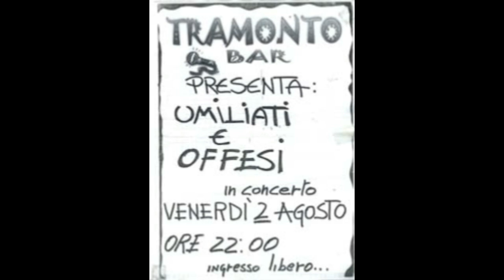Umiliati & Offesi - Muscolarmente (Hq + Testo)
Prima traccia tratta dall'unico album "Figlio di 40 Anni" (1999), della punk-cabaret band sarda Umiliati & Offesi, capitanata dal carismatico e mai banale Alfredo Murtula, mente e motore del progetto; scomparso prematuramente nel Gennaio del 2004.

Arrangiamenti: Umiliati & Offesi

La band:
Alfredo "Stress" Murtula (voce, armonica, kazoo)
Andrea "La morsa" Lubino (batteria e cori)
Luca "Mucca Spaziale" Chessa (chitarre e cori)
Massimo "Massimino" Canu (basso e cori)

Lyrics:
(introduzione registrata a Mores, piazza della pace, 25 Luglio 1997)

Per quarant'anni eri un deficiente
e d'improvviso oggi sei intelligente
Per quarant'anni eri un buono a niente
e d'improvviso oggi sei presidente
Com'è possibile questo cambiamento?!
Tu che eri muscolo e niente cervello
com'è che il muscolo
si trasforma in cervello?!
Braccio che diventa mente,
impossibile chimicamente,
impossibile fisicamente!
e non ricordi più che eri un deficiente.
e non ricordi più che eri un buono a niente.
Tra tante doti che hai acquistato
la memoria l'hai proprio perduta
e vai a dire a tutta quella gente che tu eri
bravo, eri bravo sempre!
impossibile chimicamente, impossibile fisicamente (2 volte)
Non hai studiato, non ti sei ubriacato
come hai potuto?!
Non sei drogato, non ti sei operato
come hai potuto?!
A gratta e vinci non hai realizzato
e l'altra sera non ti han rapito gli Ufo
come cazzo hai potuto!!! (3 volte)
ecc, ecc.
impossibile chimicamente,
impossibile fisicamente (4 volte)

Registrato nel giugno del 1998, nel Giò Garage Studio di Sassari,
assistente di studio Giuseppe "Bue Jo" Erre. Missato a fine ottobre 1998 da Alberto Erre nel Blu Studio di Sassari.

Un ringraziamento particolare ad Antonio Vacca per le tracce dell'album ad alta qualità e il booklet completo del disco.